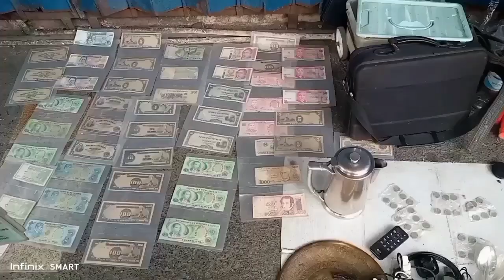Goyz vlog ( Pinaka madami at murang Surplus) sa Visayas only in Cebu every Sunday aratz😱🤣